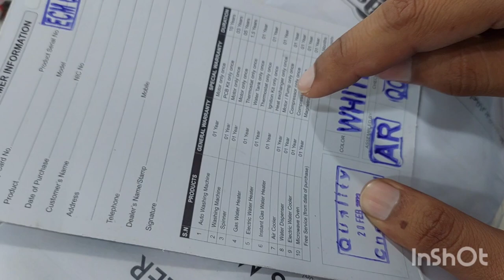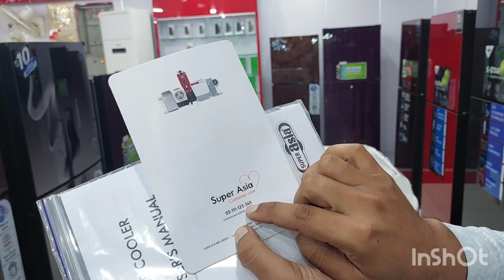6500 plus | Super asia air cooler with ice box | reasonable price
aslam o alikum friends is video ma super asia cooler k bary ma malomat di hin

The Super Asia Air Cooler 6500 Plus is an 🌬️efficient and powerful cooling solution for hot and dry weather conditions. It comes equipped with a large water tank capacity of ⛲ 65 liters, ensuring longer usage without the need for frequent refilling. The cooler also features a strong air delivery system that can produce a cool breeze for a wide area, making it suitable for large rooms or outdoor spaces. Its advanced honeycomb cooling pad technology 🍯 provides enhanced cooling while minimizing energy consumption. The Super Asia Air Cooler 6500 Plus is an ideal choice for beating the heat during the scorching summer months! ☀️